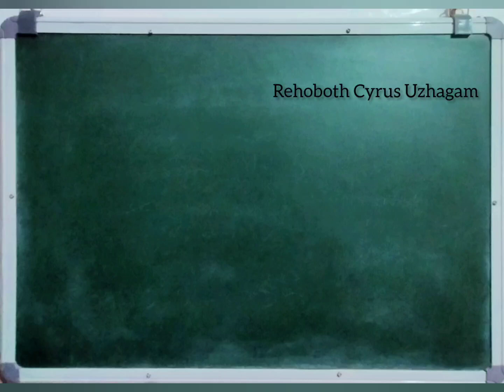Madurai Jobs Recruitment@8 May 2022|Jobs In Madurai